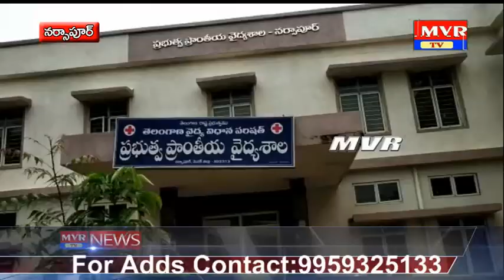మెదక్ జిల్లా ప్రభుత్వఆసుపత్రిలో కరోనాటెస్టులను వెంటనేప్రారంభించాలనిన బిజెపినాయకులు ధర్నా.